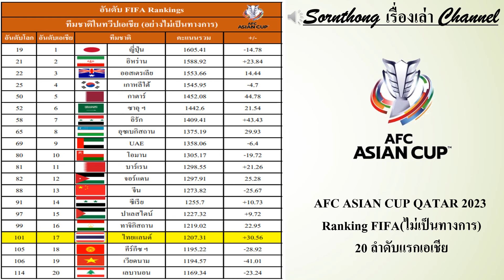ลำดับทีมฟุตบอลเอเชีย Ranking FIFA อย่างไม่เป็นทางประจำวันที่ 4/Feb/24